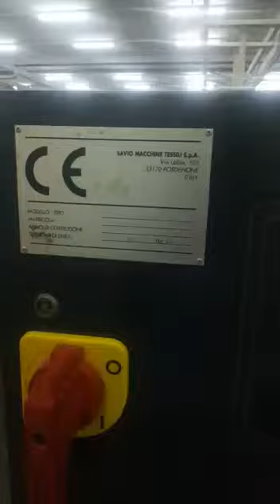Working Video OF Savio Geminis S2001A TFO Machine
Buy used Savio Geminis S2001A TFO Machine in good working condition.

Second hand Savio Geminis S2001A TFO Machine is available for sale in India at great price. You can see all details of machines like Pictures, Price, Specifications here -